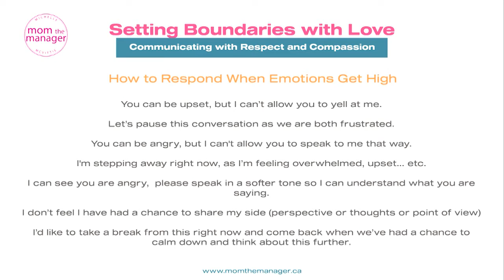Tips for parents on how to transition into the teenage years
What do you do when your 12-year-old acts a lot older?  Parenting expert Michelle McVittie joined us with tips on how to transition into the teenage years.  for a free sheet